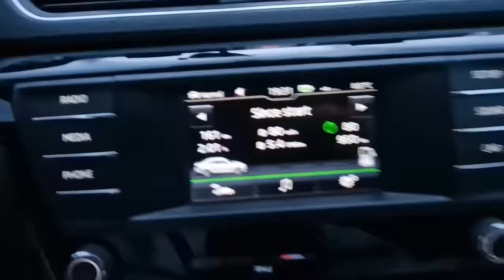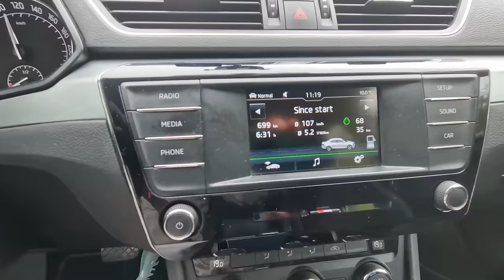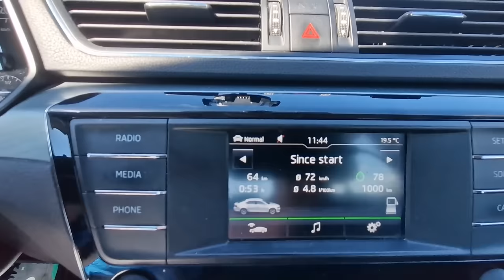Selidba za Njemacku